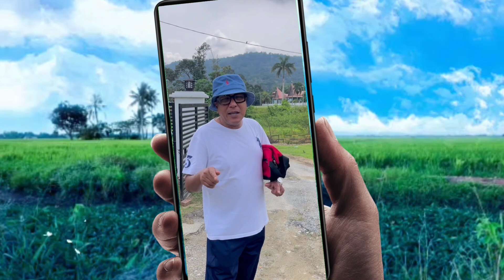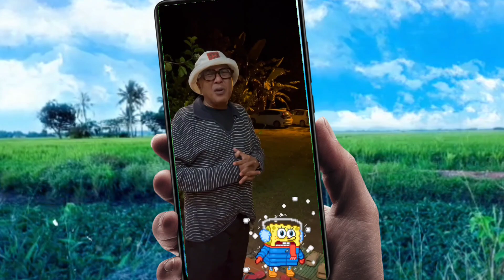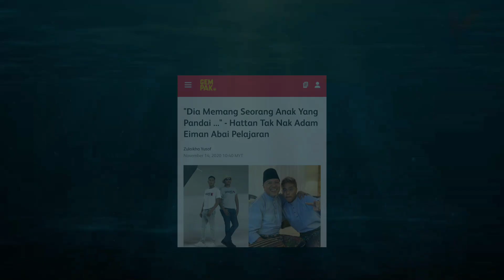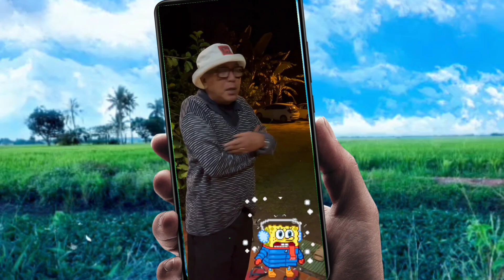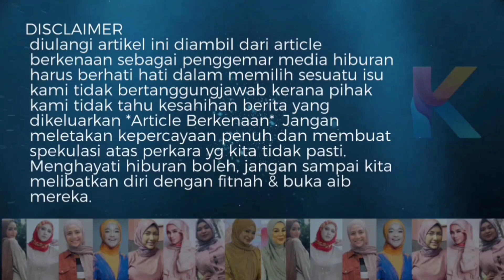Baru Tahu Ini Anak Teruna Hattan! Rupanya Yonny Boi Anak Didik Dia? Banyak Menang Anugerah!